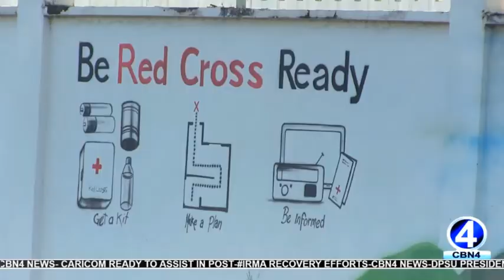RED CROSS SENDS RELIEF SUPPLIES TO ANGUILLA; APPEALING FOR CASH DONATIONS TO ASSIST OTHER ISLAND